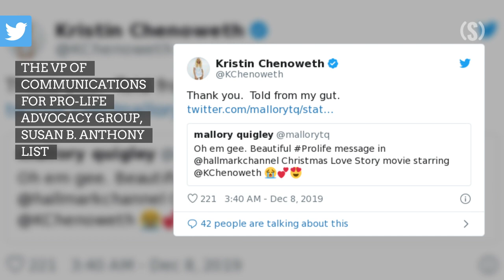For This Actress, Backing a Pro-Life Movie Isn’t Just the Right Thing to Do… It’s Personal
Hollywood has shown massive support for the pro-choice movement and Planned Parenthood — but that isn’t stopping from actress Kristin Chenoweth from taking a stand.

She’s in a Hallmark Channel film that flies in the faces of those pushing for abortion, voicing her support for the values it promotes, and revealing why this story means so much to her.

Apple Podcasts (leave us a 5 star review!)

Or search Daily Signal wherever you listen to podcasts!